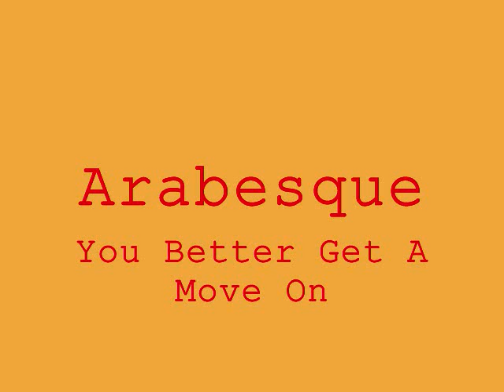Arabesque - You Better Get A Move On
Released in a 8th album of Arabesque.